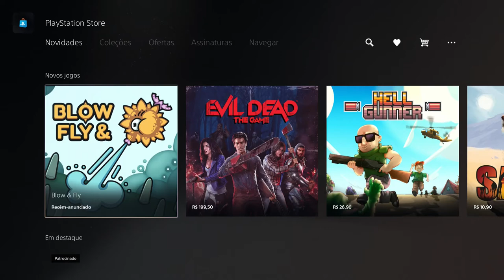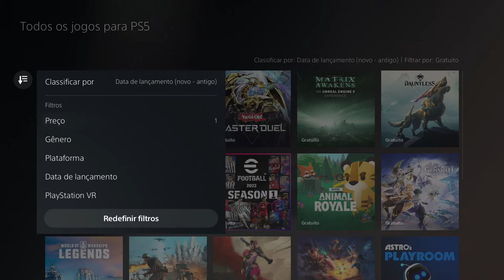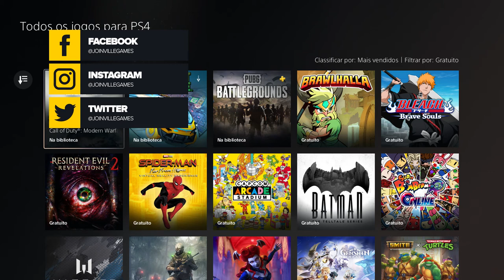DICA: Como achar TODOS os JOGOS GRÁTIS do PS5